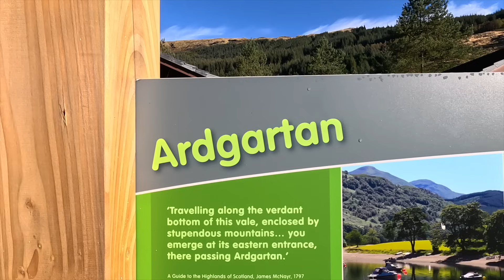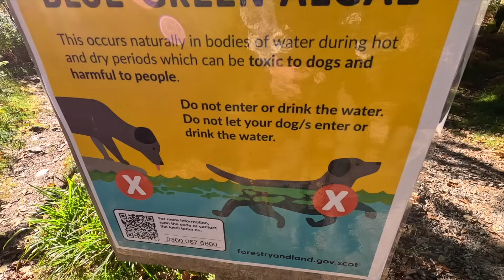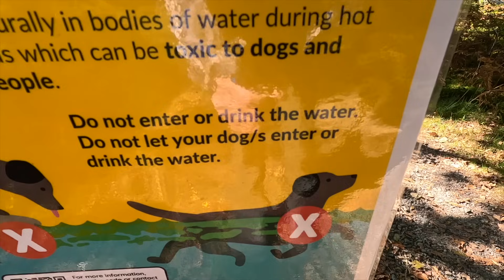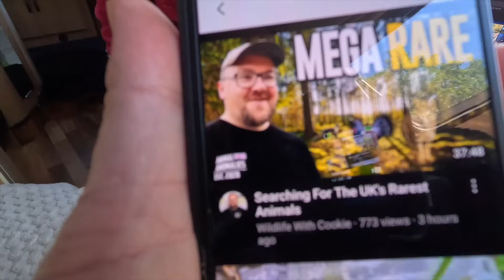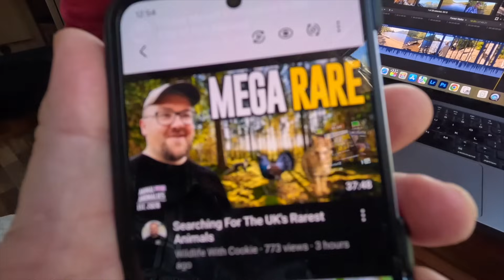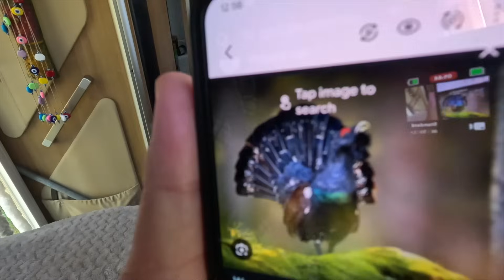Scottish Loch PICNIC..With A SPECIAL Guest!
We started the day with a wander around Ardgarten Forest where we encountered our first red squirrel. Then it's on to Loch Elk here in Scotland for a special picnic with our new friend.